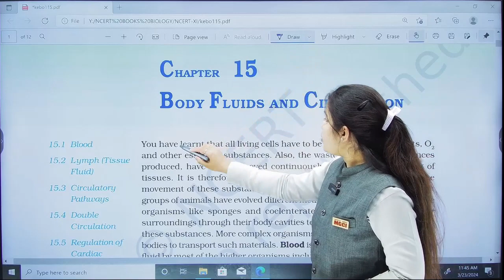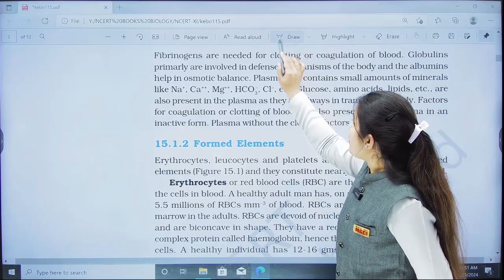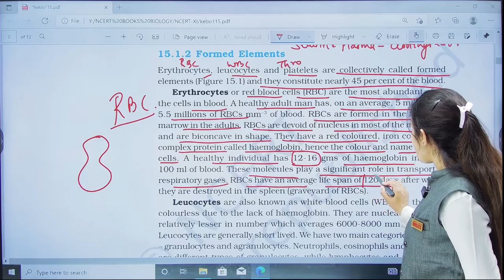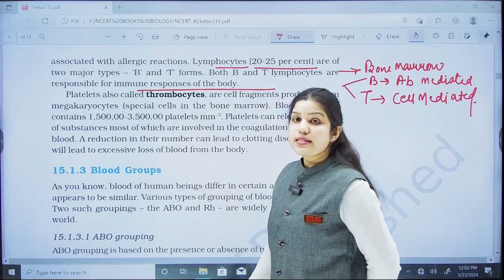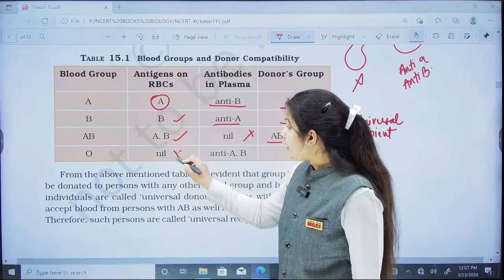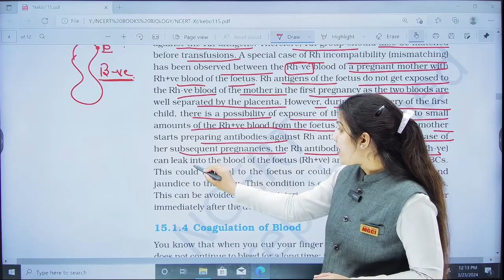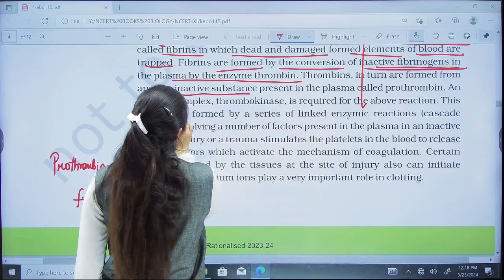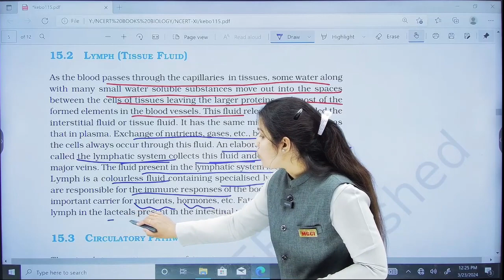L-11-Zoology-English-FIGHTER-1.0 | MGCI INDORE